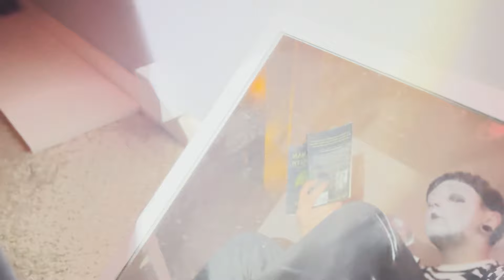NAVE - I AM AM I [OFFICIAL VIDEO]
Watch NAVE "I AM AM I" official video, directed by NAVE and starring JAKE WATERS.

"I AM AM I" WRITTEN & PRODUCED by NAVE
MASTERED by PETE MAHER
SHOT & DIRECTED by NAVE
EDITED by NAVE